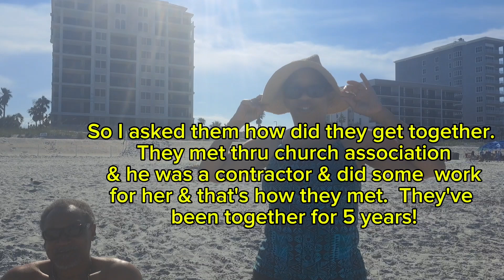After the first two minutes of the wind this interview gets real & their advice is a must hear!!!!!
Random street, beach interview that offers great advice and a necessary heed to responsibility, love and Equality!